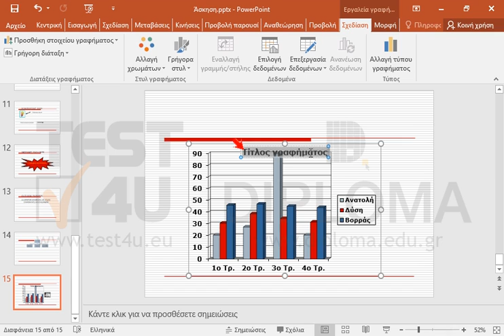Στο γράφημα της τρέχουσας διαφάνειας προσθέστε τον τίτλο Γράφημα.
77-422 Microsoft Office Specialist Powerpoint Core 2013 - Ελληνική έκδοση